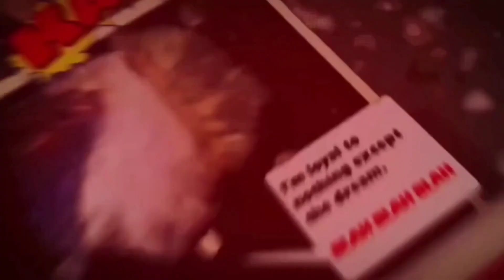مسیری که ستارگان بازیگری طی میکنن(part 3)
مسیری که ستارگان بزرگ بازیگری طی میکنن
در سفر بازیگریمان بارها و بارها برای سریعتر به نتیجه رسیدن، دنبال هر مدل میانبری میگردیم.فارغ
از اینکه مسیر موفقیت رو نمیشه دور زد
 لینک تهیه ی پک کامل "آموزش بازیگری حرفه ای قدم به قدم "
لیست پلی لیست های مهم

در  این کانال به شما ياد ميدم که چطور بازیگری رو از صفر شروع کنید و چطور مهارت هاتون رو به عنوان یک
بازیگر ارتقا بدید و تبدیل به یک بازیگر حرفه ای بشید.و همچنین درمورد مطالبی که منجر به موفقیت یا شکستمون میشه مطالبی رو آموزش میدم
سایت سفر بازیگری
جهت هماهنگی برای مشاوره و همچنین هماهنگی برای کلاس خوصوصی یا جمعی آنلاین و حضوری با این آیدی مکاتبه کنید در تلگرام
عضویت در کانل تلگرام برای دریافت بعضی ابزارها و چیزهای باحال و کمک کننده
عضویت در گروه تلگرامی سفر بازیگری برای آشنایی با همدیگه و جلسات نمایشنامه خوانی آنلاین
پیج اینستاگرام سفر بازیگری
اگه ویدئو مفید بوده برای شما و برای ادامه ی راه دوست دارید که من رو حمایت کنید از طریق لینک زیر میتونید هر چقدر که در توانتونه و دوست دارید حمایت کنید
چندتا از نمونه کارهای تمرینی من رو هم اینجا میتونید ببینید
جهت کلاس خصوصی و گروهی به صورت آنلاین و حضوری میتونید از طریق شبکه های مجازی زیر با من در ارتباط باشید
لینک شبکه های مجازی برای ارتباط با من